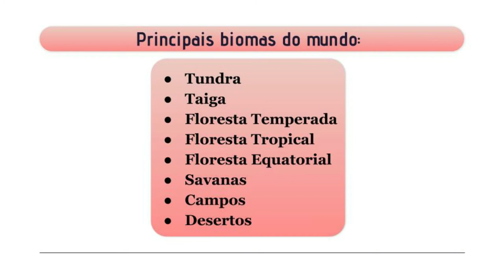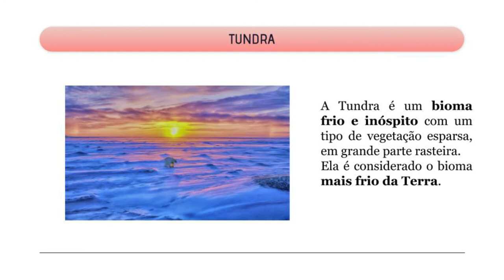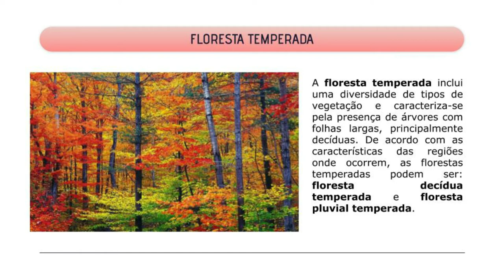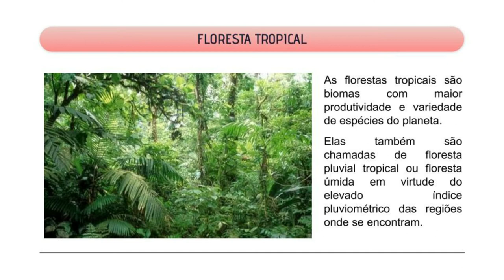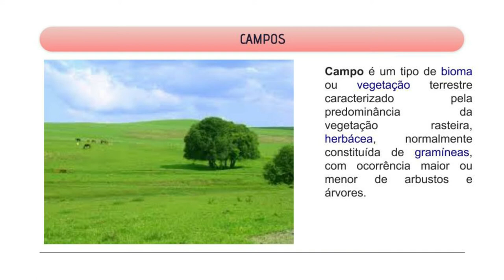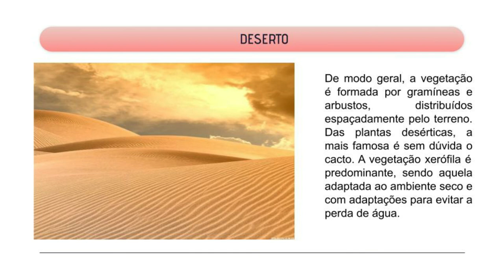BIOMAS DO MUNDO - BIOLOGIA